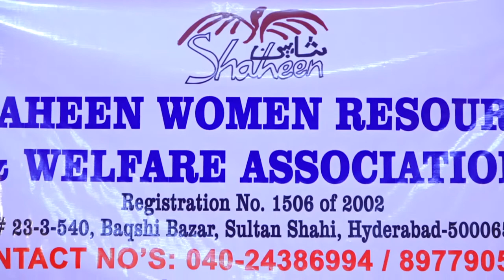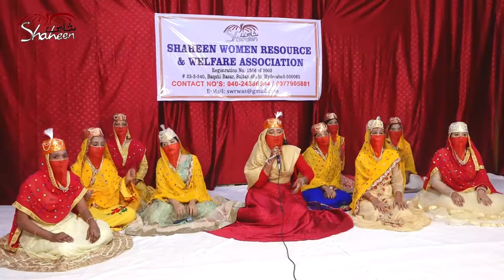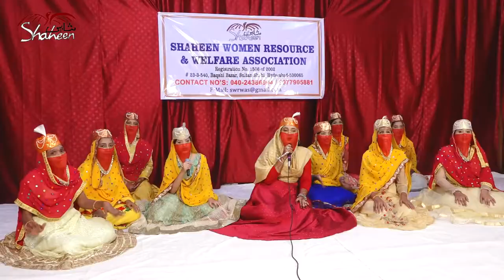Beti Padavo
Shaheen Team
Leading Singer Pooja Kagada
Lyrics by Jameela Nishat.